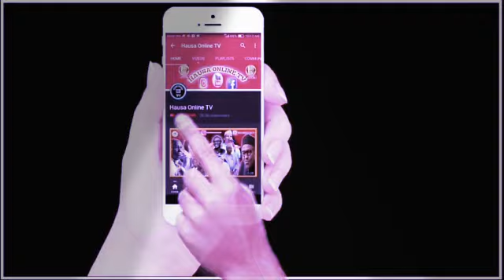AKALLAH SOJI 16 NE SUKA MUTU SAKA MAKON HARIN YAN TA ADDA.